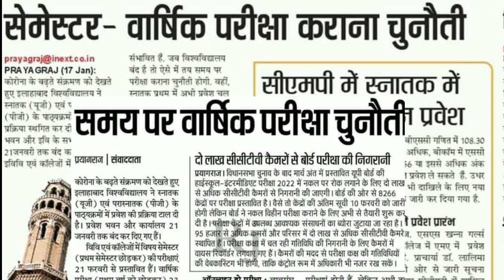UP UNIVERSITY MAIN EXAM KAB HOGA 2022 |UNIVERSITY EXAM NEWS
your quires:-

up university
up university exam
up university exam kab hoga 2022
up university student news
up university news 2022
up university latest news
up university news 20222
up yearly exam 2022

CONTENT COVER.

 Dr. Ram Manohar Lohiya National Law University, Sector - D - 1, L.D.'A ', Kanpur Road Scheme, Lucknow. Dr. Shukantla Mishra Uttar Pradesh Viklang Vishwavidyalaya, Lucknow, Uttar Pradesh Dr. B.R . Ambedkar University, Agra - 282 004. Gautam Buddha University, Greater Noida, District - Gautam Budh Nagar, Uttar Pradesh - 201 308 King Georges Medical University, Lucknow - 226 003.
M.J.P. Rohilkhand University, Bareilly - 243 006. Mahatma Gandhi Kashi Vidyapeeth, Varanasi - 221 002.
Sampurnanand Sanskrit Vishwavidyalaya, Varanasi - 221 002. Sardar Vallabh Bhai Patel University of Agriculture & Technology, Meerut - 250 110 (U.P) U.P. King George's University of Dental Science, Lucknow - 226 003 (U.P).
Rajarshi Tandon Open University, 17, Maharshi Dayanand Marg, (Thornhill Road),
 Allahabad - 211 001 (UP) Uttar Pradesh Technical University, Sitapur Road, Lucknow226 021
Veer Bahadur Singh Purvanchal University, Mjpru exam news 2021
 Mjpru cancel exam news 2021
 Mjpru paper news Mjpru exam 2021
 Mjpru cancel exam 2021
 Ccs university
ccs exam cancel news
ccs uni exam notice
ccs uni latest news ccs uni latest news 2021
Kanpur uni Kanpur exam notice
kabpur uni exam news awadh uni exam notice awadh uni exam news
uni exam notice university
exam notice university latest news 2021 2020 news
Aligarh Muslim UniversitAligarh,
UP - 202 002 Babasaheb Bhimrao Ambedkar University, Vidya Vihar, Rae Bareily Road, Lucknow,
U.P. - 226 025 Banaras Hindu University, Varanasi,
U.P. 221 005
aispeducation University of Allahabad, Oaftercoronavirus
Ba bsc bcom ka time table kab ayega.
Ba bsc b 2022 Sjmu bcom 3rd year time table 2022 ... Kanpur university time table 2022.rmlau time table 2022... rmlau ba 2022
sheet 2020 agra university result 2022 ... ddu time table 2022 ... allahaba Aisp university time table2022 du time table2022. mjpru time table 2020magadh university time table 2022 sidharth university time table 2022 ... ba bsc bcom ka time kab ayega. mgkvp timetable 2020 csjmu ka timetable kab ayega ... csjm timetable 2022rmlau time table kab ayega ... awadh university time table kab ayega..vbspu time table 2020 ... Lucknow university time table 2020 at above provided Direct link Bachelor of Arts First Second Final Year Time Table BA First Year,Time Table 2022, BA Second Year Time Table 2022, BA Final Year Time Table 2022
University Release BA Time Table, BA Time Table Release Now University 1st 3rd Year Mjpru exam news 2020 Mjpru